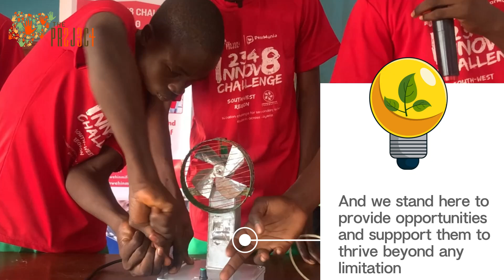The 234 Project Motivation Video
Nigerians are unarguably resilient people and that's one of the many things that makes us special.